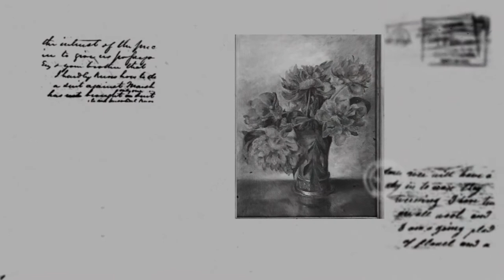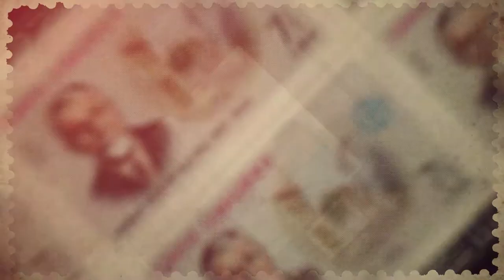ÜSKÜDARLI HOCA ALİ RIZA BEY